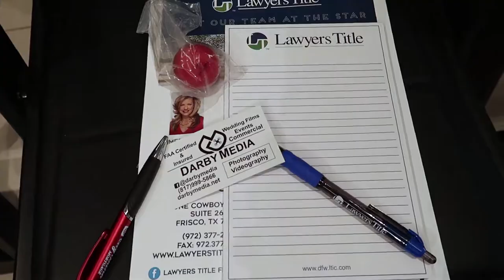Nima The Speaker Presenting at Lincoln Experience Center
In this presentation, I shared simple strategies Realtors and Lenders can implement to take their business to the next level.

We often find that it's difficult to unlock the sales lock with the strategies we have.  This is a good news/bad news situation.

The good news is, we have all the right numbers.

The bad news is, we have them in the wrong order and therefore cannot unlock the lock!

This session helps rearrange those numbers you currently have so that you can unlock sales and take your business to the next level.